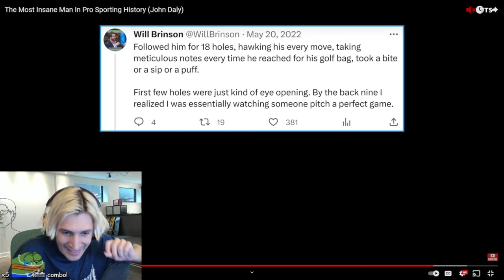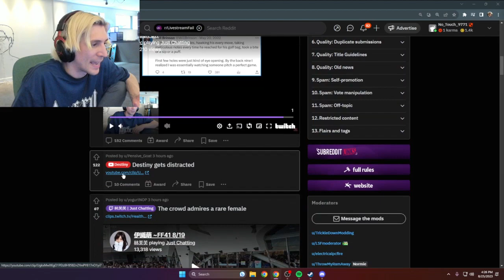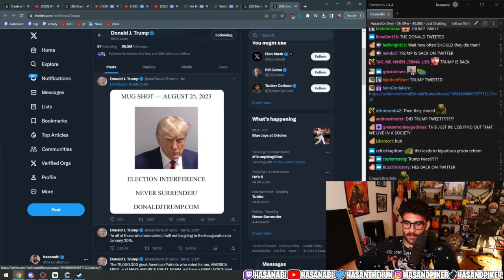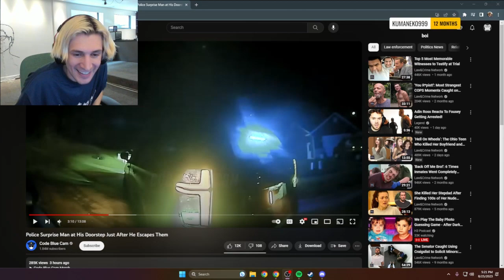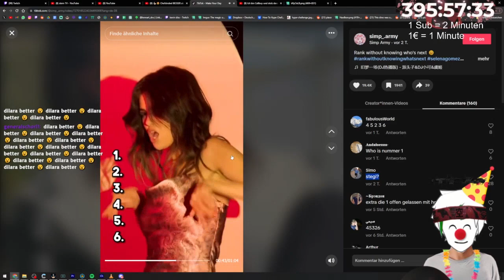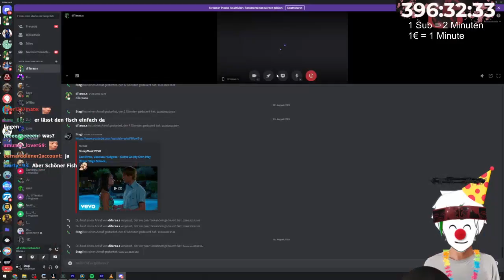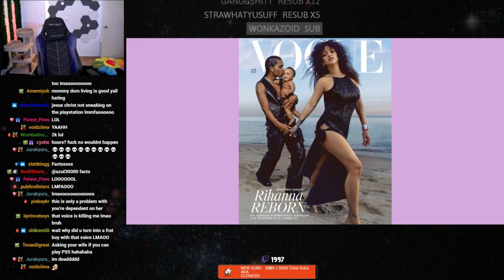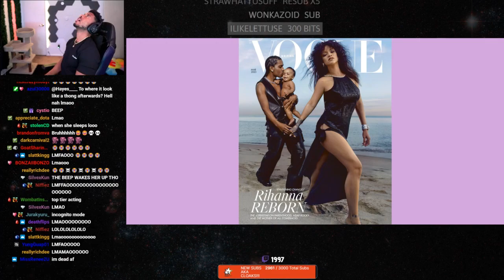EMILY - "DO I PRESS THE BRAKES TO STOP?" | Daily Just Chatting Moments!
Everyday, Pinnacle searches the web for the best Just Chatting highlights available, and automatically compiles them into multiple, easy to consume livestream highlight compilations. This makes it super easy for you, the viewer, to catch up on the most relevant highlights and moments that has happened in the Just Chatting community, when you don't have the time to watch streams all day.

*** Clip Sources ***

00:00 - Life "flashed"  | by willneff

00:19 - Northernlion destroys chatter by facts and logic (Holy Audit) | by Northernlion

01:08 - armored core | by Northernlion

02:08 - Caroline forgets which character she's playing. | by carolinekwan

03:01 - monkaS | by jakenbakeLIVE

03:20 - mask off | by xQc

03:50 - do i press the brakes to stop o7  | by Nmplol

04:05 - Trump mugshot | by HasanAbi

04:22 - OMEGALUL | by Wolfabelle

04:50 - TRABAJADOR DE BANDAI NOS VISITA NO LE CREEMOS PERO DESPUES SI | by auronplay

05:50 - Shows real gambling | by xQc

06:36 - Hasan's problematic fave is back! | by HasanAbi

07:34 - БУСТЕР ОЦЕНИЛ ЗАД ДИЛАРЫ | by influesii753

07:50 - OME | by xQc

08:13 - lmao | by xQc

09:02 - Романтика | by di_rubens

10:02 - ЧТО Ж ТЫ УПУСТИЛ СЛАВИК  | by influesii753

10:14 - Stegi bevorzugt Dilara 💚💚💚 | by stegi

11:14 - ОЙ ЭТО ПОПА | by influesii753

11:20 - Esfand gets got | by EsfandTV

11:37 - lul | by Mizkif

11:49 - Dilara call from the club in Ibiza | by stegi

12:49 - Tornado bei Leipzig - 25. August 2023 | by Unwetterjaeger

13:49 - Бустеренко занюхнул стульчик! | by influesii753

14:15 - LMAO BRUH | by LowTierGod